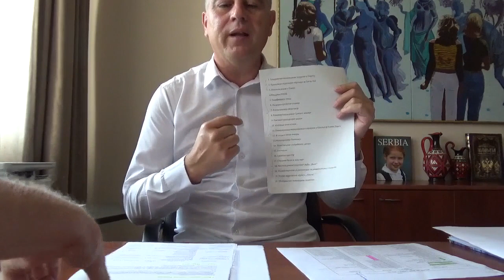Vladan Vasić, Video Presing - Naši predlozi 13.06.2024.